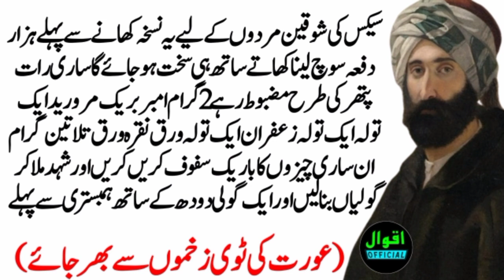sex karne ki shaukeen mardon ke liye yah nuskha ek tohfa hai Kati Sath hi sakht?nuskhay